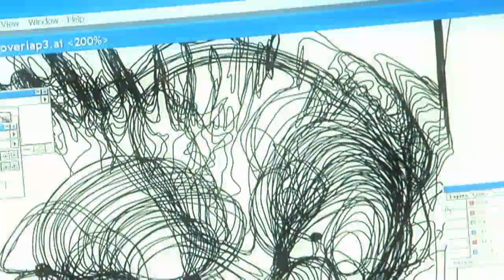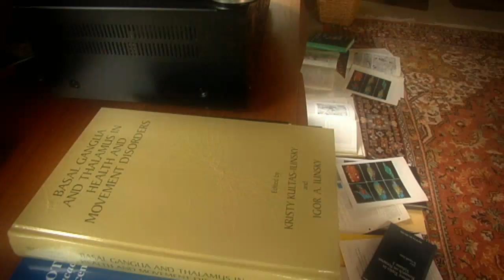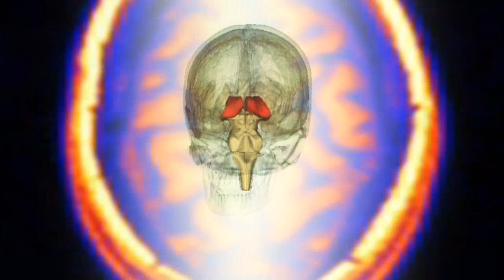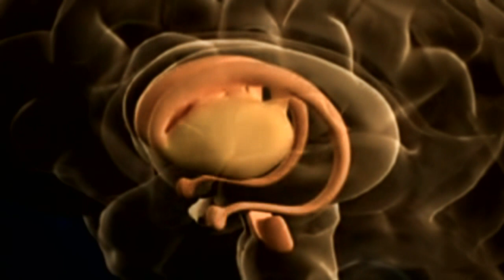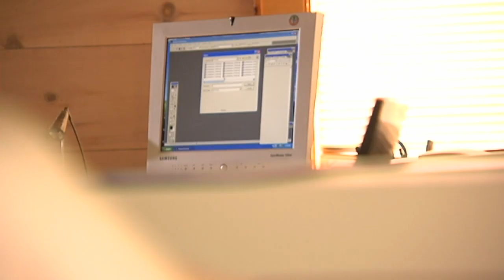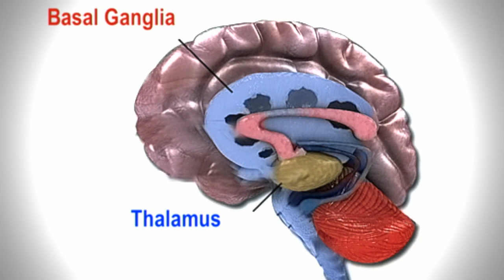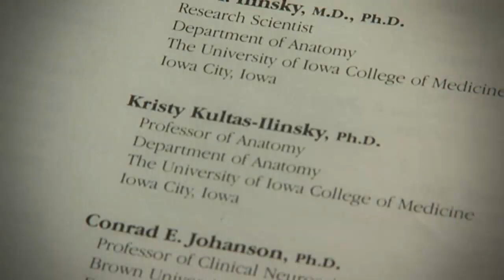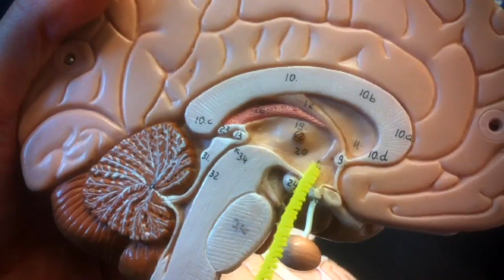Püramiidi tipus - Kristy Kultas-Ilinsky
Kristy Kultas-Ilinsky on Tallinnas, Vabaduse väljakul asunud kuulsa Kultase kohviku omaniku Nikolai Kultase tütar. Tema elu on olnud täis suuri pöördeid: juba väikese lapsena küüditati ta koos vanematega Siberisse, teaduskraadi sai ta Moskva ülikoolist ja teadustööd on ta aastakümneid teinud koos abikaasa Igor Ilinskyga Ameerika Ühendriikides. Nad  uurivad aju piirkondi, mis juhivad keha motoorikat. Eriti on teda huvitanud Parkinsoni tõve tekkepõhjused ja ravivõimalused. Praegu on nad ametis uue aju atlase ettevalmistamisega. Kuigi Kristy Kultas on oma jooksul Eestis elanud vaid 8 aastat, kuid ütleb saates selges eesti keeles, et on end alati pidanud eestlaseks ja eesti teadlaseks.